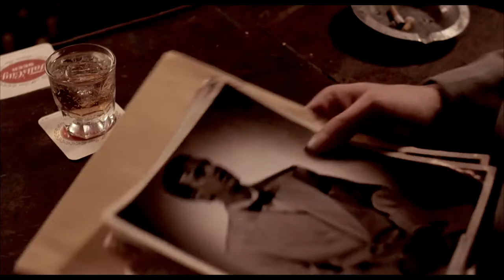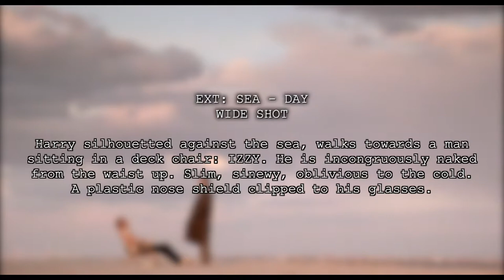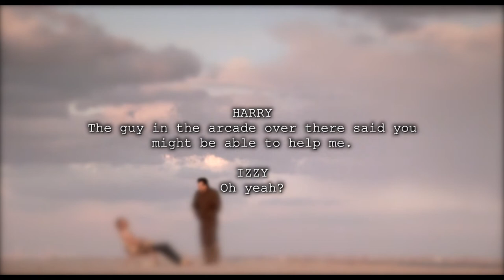Angel Heart (1987): Coney Island Scene Analysis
This is a scene analysis where Harry Angel speaks to Izzy and his wife, Bo at Coney Island.

Angel Heart was released in 1987, written and directed by Alan Parker. It was based on the novel, "Fallen Angel" by William Hjortsberg. Harry Angel was played by Mickey Rourke. Louis Cyphre was played by Robert de Niro. Izzy was played by George H. Buck Jr.  Bo was played by Judith Drake.